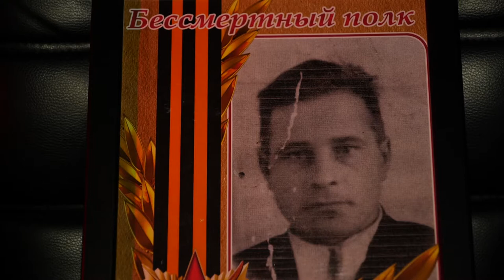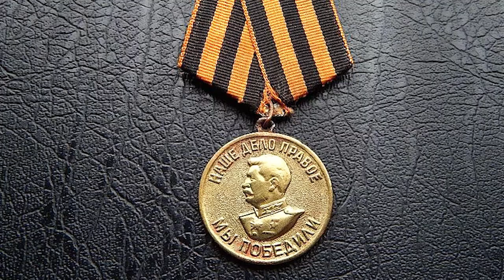Родные герои: Бычков Алексей Тимофеевич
Такие есть в каждой семье, ведь страшная война не миновала никого. Теперь уже потомки тех героев сохраняют историческую память и правду о Великой Отечественной войне. Каждый выпуск – это личная история, память семьи о подвиге родных людей, это частицы истории нашей страны, которые передаются из поколения в поколение и не забываются.

Историю Алексея Тимофеевича Бычкова рассказывает его правнук Артемий.